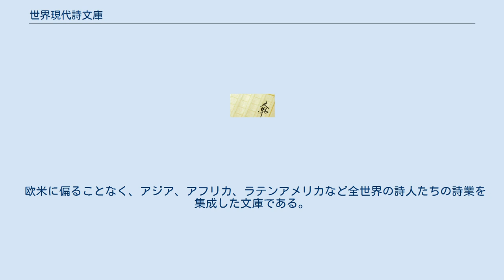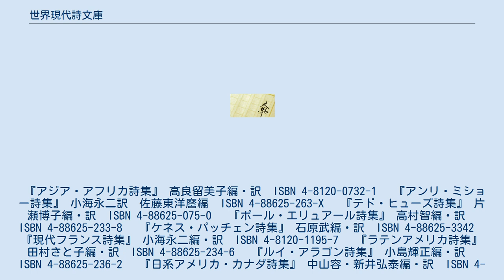世界現代詩文庫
世界現代詩文庫（せかいげんだいしぶんこ）は、土曜美術社出版販売から出版されている、日本国外の詩人の詩を対象とした叢書である。
 欧米に偏ることなく、アジア、アフリカ、ラテンアメリカなど全世界の詩人たちの詩業を集成した文庫である。
 『アジア・アフリカ詩集』 高良留美子編・訳　ISBN 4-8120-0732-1　 『アンリ・ミショー詩集』 小海永二訳　佐藤東洋麿編　ISBN 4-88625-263-X　 『テド・ヒューズ詩集』 片瀬博子編・訳　ISBN 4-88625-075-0　 『ポール・エリュアール詩集』 高村智編・訳　ISBN 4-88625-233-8　 『ケネス・パッチェン詩集』 石原武編・訳　ISBN 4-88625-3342　 『現代フランス詩集』 小海永二編・訳　ISBN 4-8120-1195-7　 『ラテンアメリカ詩集』 田村さと子編・訳　ISBN 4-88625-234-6　 『ルイ・アラゴン詩集』 小島輝正編・訳　ISBN 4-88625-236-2　 『日系アメリカ・カナダ詩集』 中山容・新井弘泰編・訳　ISBN 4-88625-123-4　 『サパルディ・ジョコダモノ詩集』 印堂哲郎編・訳　ISBN 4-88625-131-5　 『韓国現代詩集』 姜晶中編・訳　ISBN 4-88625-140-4　 『台湾詩集』 北影一編・訳　ISBN 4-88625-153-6　 『北島詩集』（ペイタオししゅう） 是永駿編・訳　ISBN 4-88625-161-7　 『セフェリス詩集』 志田信男編・訳　ISBN 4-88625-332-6　 『現代東欧詩集』 富樫優子編・訳　飯島周・他訳　ISBN 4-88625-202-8　 『現代ドイツ詩集』 鈴木俊編・訳　ISBN 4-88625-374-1　 『現代中国詩集』 佐々木久春編・訳　ISBN 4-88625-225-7　 『現代ロシア詩集』 草鹿外吉編・訳　ISBN 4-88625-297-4　 『エリカ・ジョング詩集』 青山みゆき・永田正男編・訳　ISBN 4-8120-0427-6　 『精選 中国現代詩集－変貌する黄色の大地』 秋吉久紀夫編・訳　ISBN 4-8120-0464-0　 『ロルカ詩集』 小海永二訳　ISBN 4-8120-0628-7　 『現代英米詩集』 水崎野里子編・訳　ISBN 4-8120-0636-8　 『オクタビオ・パス詩集』 真辺博章編・訳　ISBN 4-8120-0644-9　 『マチャード／アルベルティ詩集』 大島博光編・訳 ISBN 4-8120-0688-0　 『韓国三人詩集』 具常・金南祚・金光林　ISBN 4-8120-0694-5　 『現代アイルランド詩集』 水崎野里子編・訳　ISBN 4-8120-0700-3　 『続 オクタビオ・パス詩集』 真辺博章編・訳　ISBN 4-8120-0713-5　 『現代アメリカ黒人女性詩集』 水崎野里子編・訳　ISBN 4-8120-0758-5　 『シンボルスカ詩集』 つかだみちこ編・訳　ISBN 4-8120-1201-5